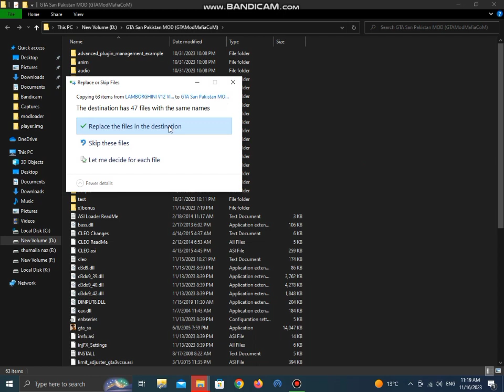How to add Lamborghini V12 vision GT in gta San Andreas ful graphic (2023)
👉 how to add super car Lamborghini V12 vision GT mod #2023

keywords ✍️✍️✍️
Lamborghini V12 vision mod
Lamborghini V12 in gta San
supercar mod in gta San
Lamborghini mod
Lamborghini mod in gta san
Lamborghini
Lamborghini V12 vision GT mod
Lamborghini V12 vision GT
how to add Lamborghini V12 vision GT mod for gta San
gtainside
gta San mod
gtainside mod
game company
games theory
game modding
best 2023 mod
2023
gta mod